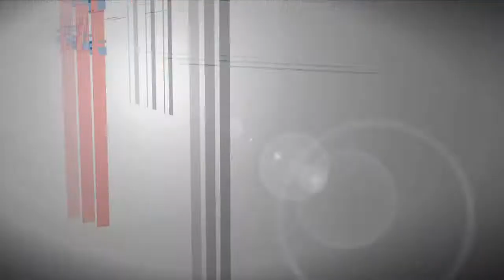TRE-BA Notícias: Reabertura do cadastro eleitoral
TRE-BA Notícias cobre a reabertura do cadastro eleitoral e conversa com Mary Louise, servidora do TRE-BA e Elma Teixeira, Coordenadora de Cadastro Eleitoral do TRE-BA.